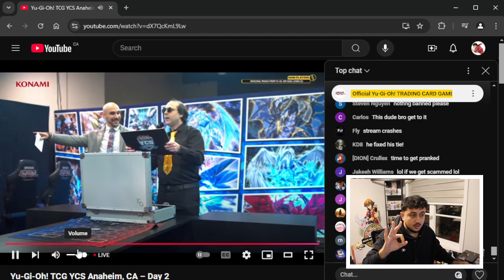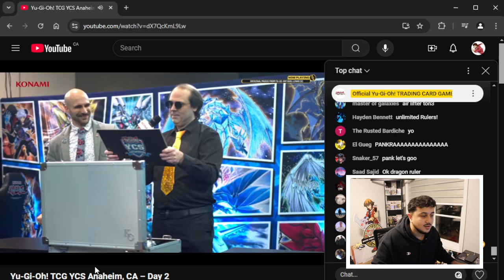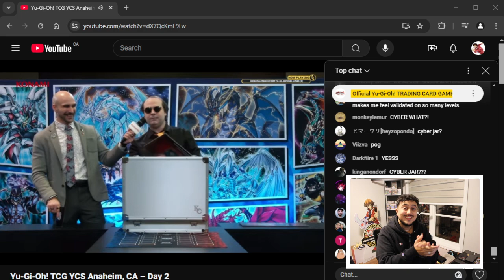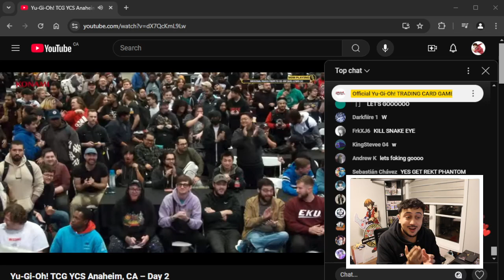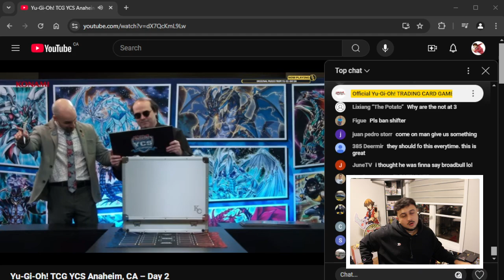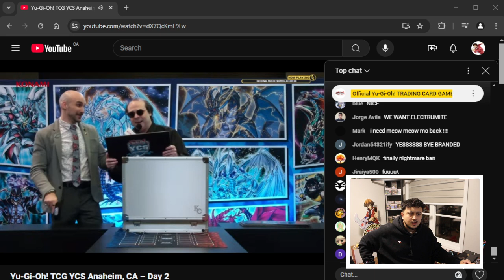THE NEW Yu-Gi-Oh! TCG BANLIST IS HERE!